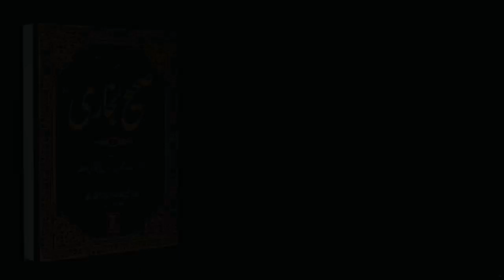Sahih Bukhari Hadees No.300 | Hadees Nabvi in Urdu text | Islam Studio 9